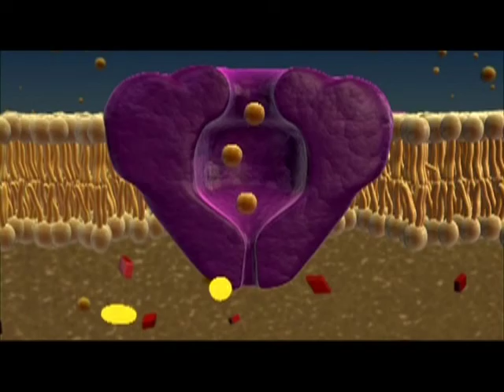APstudyVideos.com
Online AP Biology Course with 39 videos, study notes, written tests, online tests and "ask the professor" questions.